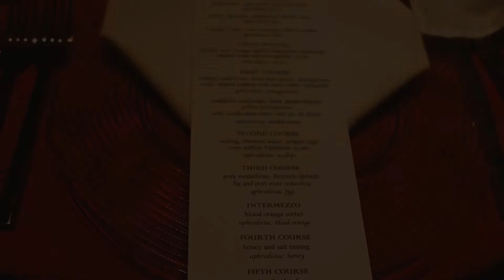Valentine's Day Pop-up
Venue: The Tasting Room in downtown Salt Lake City